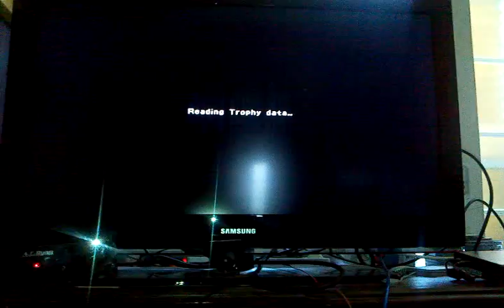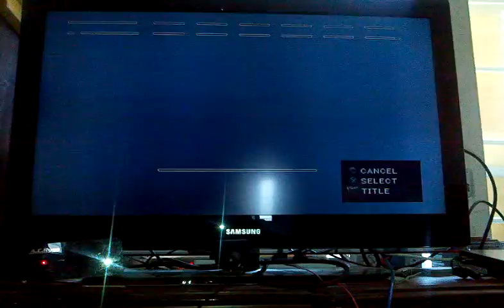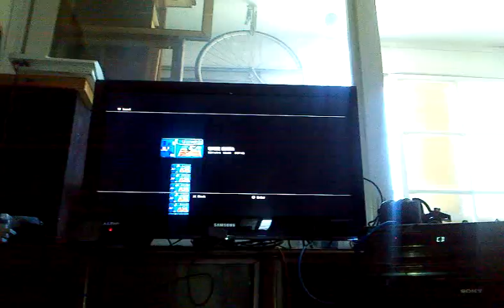3d dot game heroes review